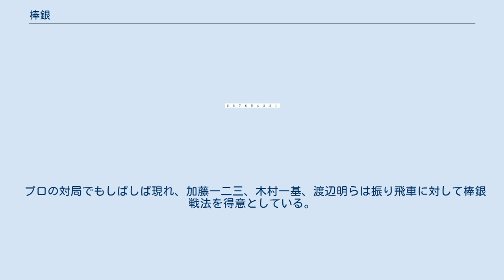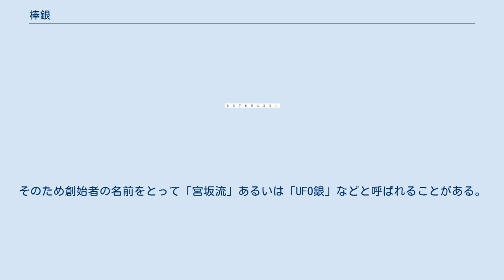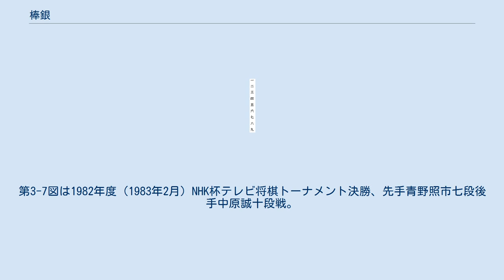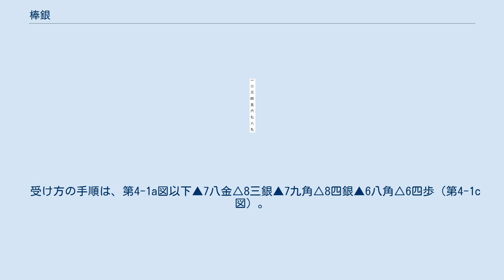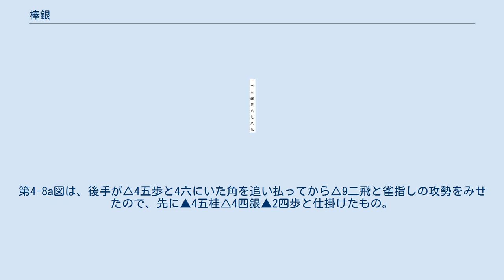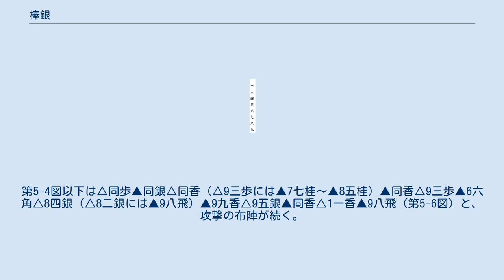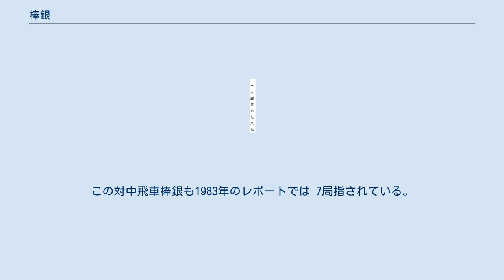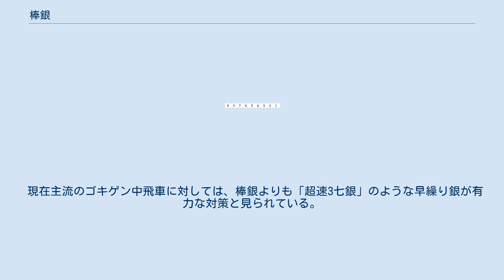棒銀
将棋 」 将棋の戦法 」 居飛車 」 棒銀 棒銀（ぼうぎん）戦法は、将棋の戦法の一つ。
銀将を棒のようにまっすぐ進めて攻めることからこの名が付いた。
対居飛車の戦法と対振り飛車の戦法がある。
英名はClimbing Silver。
非常に歴史の古い戦法であり、一説には既に初代名人大橋宗桂の将棋に類似の形が見られるという。
総じて速攻性に優れ、1から4筋を絡めると侮れない破壊力を持つが、狙いが単純で受けの対策を立てやすい。
 また中盤の捌き合いの後に銀が残ってしまうことがよくあり、不利を招きやすい。
 プロの対局でもしばしば現れ、加藤一二三、木村一基、渡辺明らは振り飛車に対して棒銀戦法を得意としている。
 飛車先の歩を伸ばし、銀を繰り出す戦法を原始棒銀や単純棒銀と呼ぶ。
初心者向きと言われるが、「相手の受け」を知らないと単純に攻めていっても攻めが簡単に潰されることがあり、低級者であってもとても指しこなせないが、その戦術の狙いを覚えるのには適している。
 一般的な原始棒銀は第1-1a図のように飛車先交換型相掛かりで先手が引き飛車の形から右銀を進めて、第一の狙いである飛車先の突破を図る。
図は後手△5四歩に▲2四歩と合わせた局面で、以下は△同歩▲同銀で突破に成功している。
以下△3四歩としても▲2三銀不成とし、△4四角といった角を活用した反撃には▲3四銀成△2二角に▲2四歩で決まる(第1-1b図)。
ここで▲2三成銀とつっこむのはまた△4四角で、△2七歩▲同飛△2六歩を狙われる。
途中▲2三銀不成でなく▲2三銀成では△4四角▲2四成銀となるとやはり△2七歩▲同飛△2六歩が間に合う。
また▲3四銀成のところを▲3二銀成では△同銀で、飛車が成り込むことなどはできず、突破の効果は半減する。
 第1-1c図では後手△5四歩に替えて△8五飛と飛車をひとつ浮いた局面で、後手の飛車浮きは上記と同様の進行で▲3四銀成にすぐ△2七歩▲同飛△2六歩▲2八飛△2五飛を用意している。
したがって、今度は▲3四銀成のところは▲3四銀不成から▲2四歩となる。
 一般的な原始棒銀に対する後手の対策としては、第1-2a図のように飛車は浮き飛車にして△3四歩を早めについて△3三角を用意する。
これに先手が銀を▲2五まで進めてきたら、今度は図のように数の受けと銀ばさみの要領で対処することができる。
図からは△3四歩▲2七銀△3三角▲2六銀△2二銀が受けの形。
以下▲2五銀は、△8四飛▲2四歩△3五歩▲2三歩成△同銀で先手は攻めきれない。
 図で先手▲7六歩にも△2二銀で、▲3三角成にも△同桂が銀にあたるしくみ。
 △3三角-2二銀の局面は公式戦で1例だけあるが、さすがに▲2五銀ではなく、▲6八銀から持久戦になっている。
 したがって原始棒銀側は第1-2b図のように銀を▲2六にとどめ、今度は1筋を突きあって棒銀第二の狙いである端攻めの敢行を狙う。
▲3三角成に△同桂もしくは△同銀どちらでも▲1五歩△同歩▲同銀で、以下は下記の角換わり棒銀と同様の展開に移行することになる。
 他に公式戦の実践例として、第1-3a図は昭和五十六年昇降級リーグ戦、先 (勝)土佐浩司対桐谷広人戦において現われた局面で、先手の土佐が原始棒銀を採用。
△6二銀が早いので、△3三角-2二銀ではなく、別の方向に進んでいく。
 第1-3a図より▲6九玉△4一玉▲6八銀△3一玉▲7九玉△5二金▲6六角△7四飛▲4六歩△1四歩▲4五歩△4二金右▲4四歩△同歩▲3六歩で、第1-3b図。
後手に△3五歩と突かれて棒銀が立ち往生したかに見えるが、先手は▲6六角以下4筋の歩を伸ばし、後手の飛車の横効きを止めて▲3六歩と攻撃を開始する。
後手陣の縮こまった形に比べ先手陣は伸び伸びし、後手を守勢に追い込んでいる。
その後△6四歩▲3五歩△6五歩▲5五角△4三金直▲1六歩△6三銀▲1五歩△5四銀▲7七角△7六飛▲1四歩と進む。
後手は△6四歩以下角を追うが、その間に先手は端に狙いをつけている。
 作戦のわかりやすさという意味では原始中飛車と二分される。
単純なようであるが受けを知らないとアッという間に潰されるのが原始棒銀の怖さである。
 戦型が相掛かりの時に用いられる棒銀は、飛車先を交換して引き飛車にした後、右銀を▲3八 - ▲2七 - ▲2六へ進めて2筋突破を狙いとするが、狙いが単純なために受けも容易。
棒銀の変形として、▲2六銀ではなく▲3六銀と進め、後手の陣形を乱す指し方は有力で、1972年頃に宮坂幸雄が公式戦で指し始めたといわれる。
そのため創始者の名前をとって「宮...